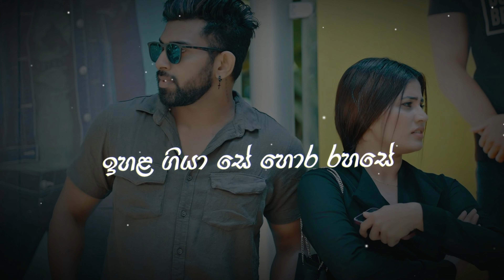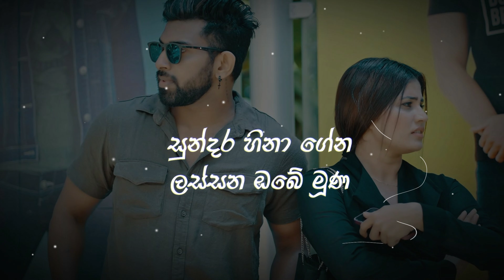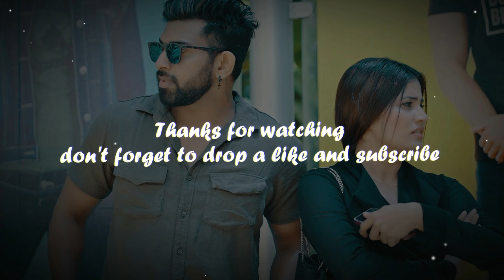සුන්දර හිනා ගේන | Sundara Hina (Lyrics) Hiruna Malith Dilshan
Dial Now...
For Download "Sundara Hina" song as your RingIn Tone.
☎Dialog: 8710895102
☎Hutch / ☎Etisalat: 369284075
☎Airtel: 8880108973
☎Mobitel: 74745208

 ♪ Artist - Hiruna Malith Dilshan
♪ Edit & Color - @Mr. Pravish
♪ Dop - Nilanga Pathirana
♪ Production - Desawana Production
♪ MUA - Sanka Madhu

Amazon Prime Music

♪ Song Lyrics:
ඉස්තරම් කතා ගොතා හිත වෙත ඇදුනු මලී
ඇස් වලින් හිතා මතා ඉඟි බිඟි කරනු පෙනී
දැනෙනවා ප්‍රේම පරාසේ
ඉහළ ගියා සේ හොර රහසේ
සුන්දර හිනා ගේන ලස්සන ඔබේ මූණ
දැක්කම රටා හීන හිතේ ඇඳෙන්නා
මංගල දිනේ ආස එනතුරු මගේ දෑස
දින සති පුරා මාස බලා හිඳින්නා

කොපුලත රෝස පාට සඳ නිදි රෑට රෑට
ඉඹ ඉඹ ඉන්නදාට ලැජ්ජ වෙන්නෙපා
ඔබ හින්ඳා මගෙ කෙල්ලේ
හිත සැනසිල්ලේ නැලවිල්ලේ

තරු කුමරා බලන්න සඳ කුමරී වඩින්න
පෙම උතුරා ගලන්න මෙන්න තියනවා